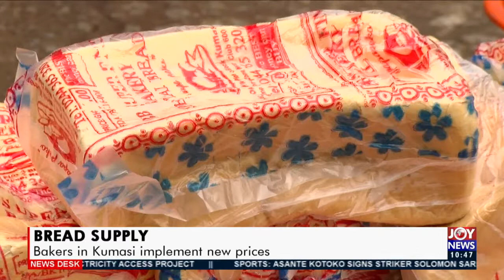Bread Supply: Bakers in Kumasi implement new prices - Business Desk on JoyNews (16-3-21)